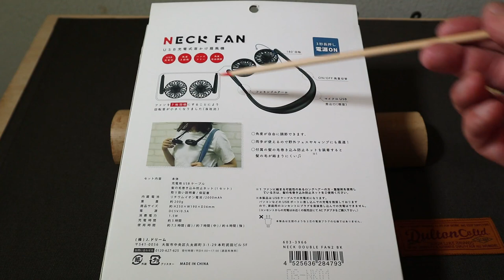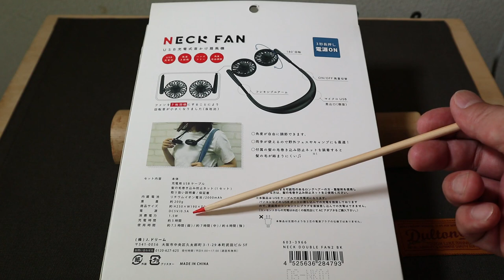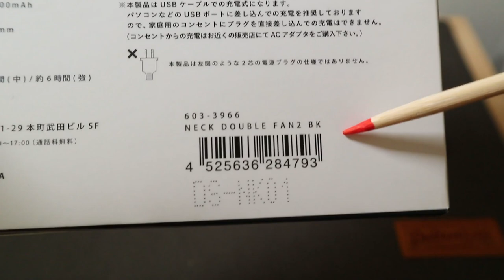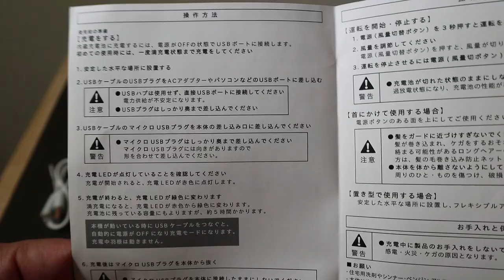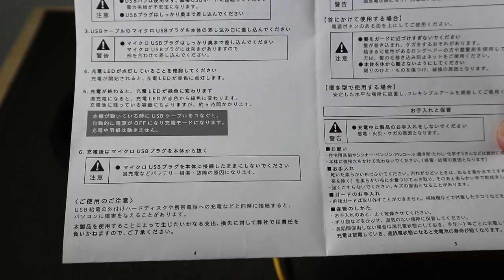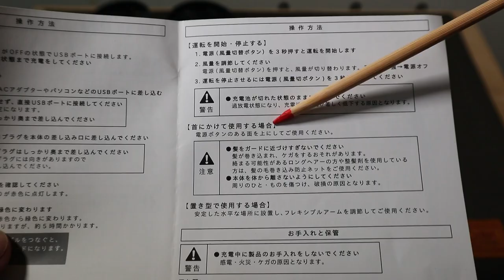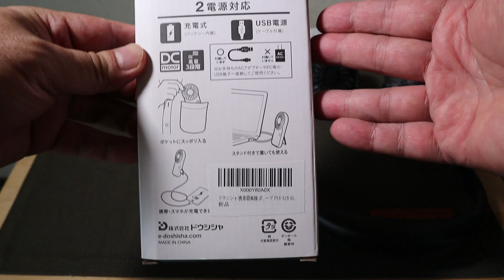ダイソー首かけ扇風機【アウトドア熱中症対策】USB充電式・両手が使える・他社ネックファンと比べ激安なのに使いやすい・DAISO新商品開封レビュー・アウトドアで快適に過ごすためのアイテム 15分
ミニ扇風機は持ってる人が多いと思いますがアウトドアでは「手に持っていると他の作業ができない」「ずっと自分に向けて持ってると手が疲れる」などの悩みが…。
ダイソーから新発売された「首からかけて両手が使えるネックファン」で解決しました。
・テントを設営しながら…
・ペグを打ち込みながら…
・焚き火を焚べながら…
・調理をしながら…
など、両手で作業している状態でも、首元には爽やかな風が一定の強さで届く状態です。
今年はエネルギー価格が高騰している上に早めの梅雨明けと猛暑で電力需給もひっ迫していますので、私は夜間電力を利用して充電し、日中の熱中症対策に使っています。
※ダイソーの充電式モバイルバッテリーもチマチマですがソーラー充電で活躍中。

特に暑い日中に外出する際は濡らしたドライタオルを首に巻いた上からネックファンで送風しながらランチビール飲むと「あぁ〜快適っ」てなってます。
またネックファンを回しながら木陰に入れば、避暑地の涼しさに驚きました。
現在はすっかり気に入り夜のお散歩にまで持ち出す始末です。

風力はミニ扇風機などと比較すると弱めですが、６時間は充電がもつのが嬉しいところです。是非お試しください。

今回の撮影中、音声が録れてなかった部分が後で発覚したため、ボイスボックスを活用させて頂きました。私が喋るよりも滑舌よく聞き取りやすいため（特に屋外で撮影するシーンでは）今後多用させて頂こうと思います。宜しくお願いします。